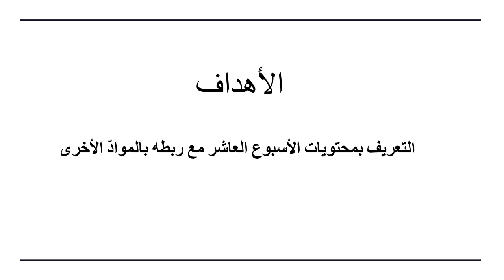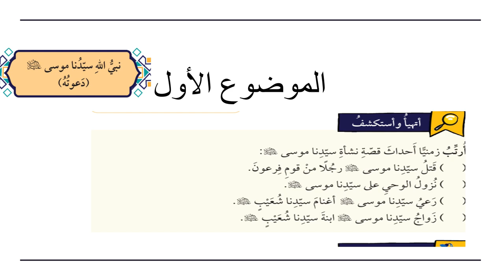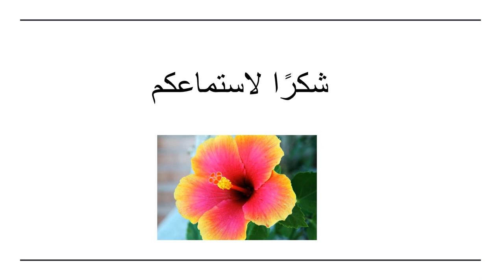الأسبوع العاشر - التربية الإسلامية - الصف السابع - المعلمة بيان جابر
وصف الأسبوع العاشر

يقوم الفيديو بالتعريف بالمادّة الّتي سيتمّ شرحها خلال الأسبوع العاشر .